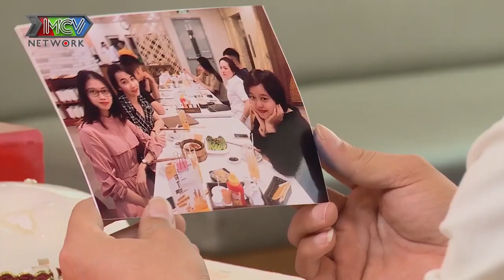XIN HÔN TRƯỚC BẤM SAU anh bộ đội TÁO BẠO gặp nàng kỹ sư bắt BẬT CÓC thể hiện sức mạnh